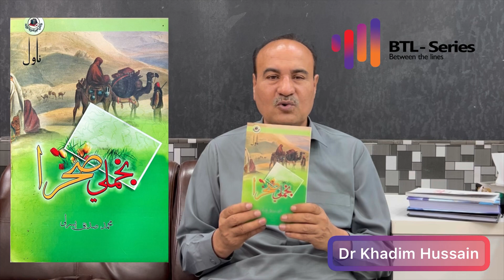بخملي صحرا از محمد صدیق پسرلې